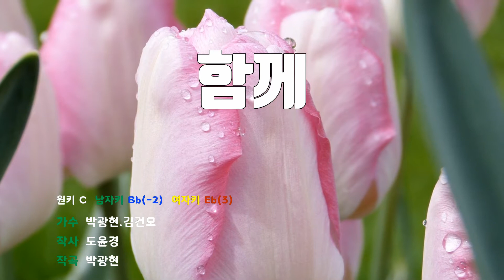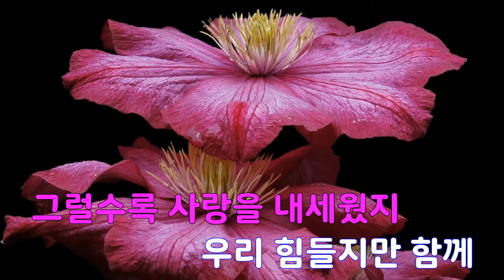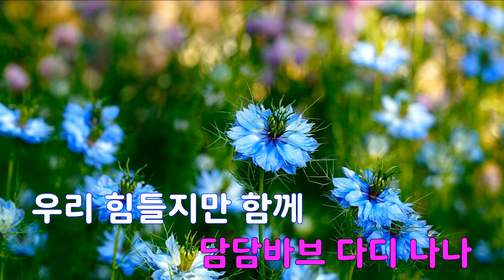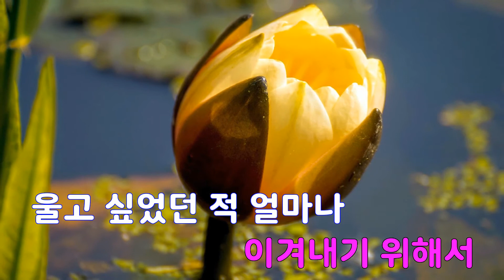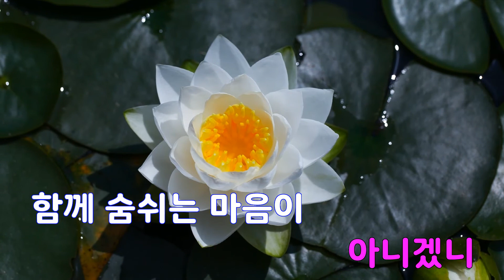[은성 반주기] 함께 - 박광현.김건모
함께 - 박광현.김건모
작사 ː 도윤경, 작곡 ː 박광현